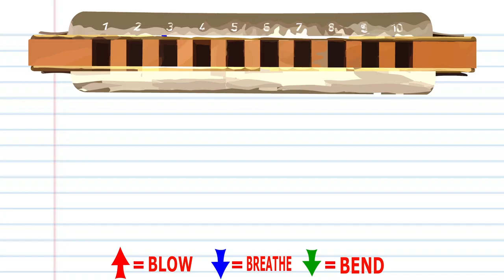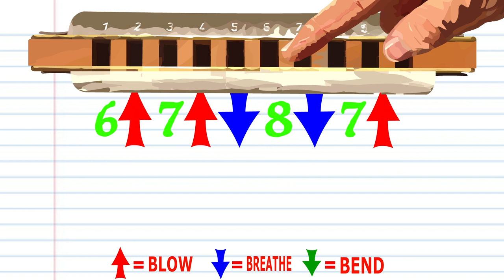Harmonica TABS for Nearer My God to Thee on a Diatonic Harmonica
"Nearer, My God, to Thee" is a 19th-century Christian hymn by Sarah Flower Adams, which retells the story of Jacob's dream. Genesis 28:11–12 can be translated as follows: "So he came to a certain place and stayed there all night, because the sun had set. And he took one of the stones of that place and put it at his head, and he lay down in that place to sleep. Then he dreamed, and behold, a ladder was set up on the earth, and its top reached to heaven; and there the angels of God were ascending and descending on it..."
The hymn is well known, among other uses, as the alleged last song the band on RMS Titanic played before the ship sank and was sung by the crew and passengers of the SS Valencia as it sank off the Canadian coast in 1906.